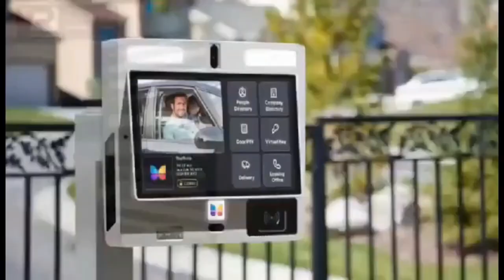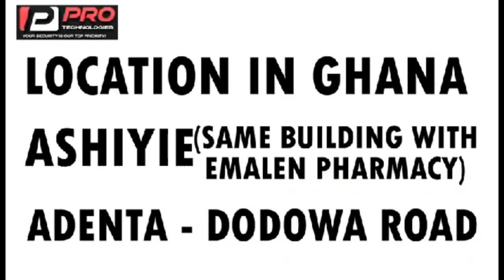Opambour cùřsè Vim lady on Ghana Card comment